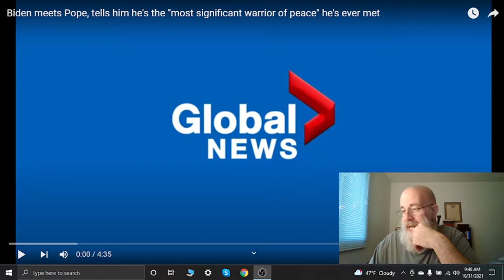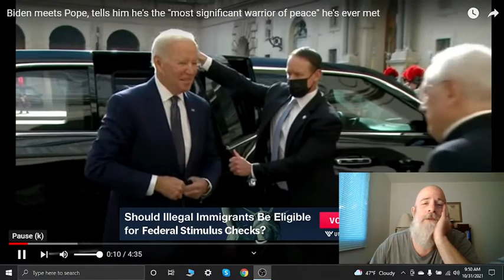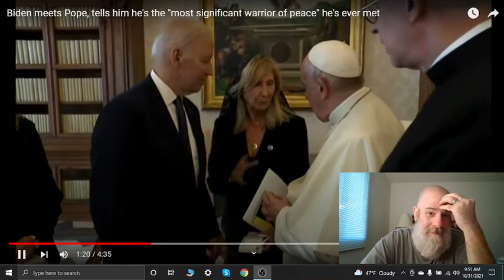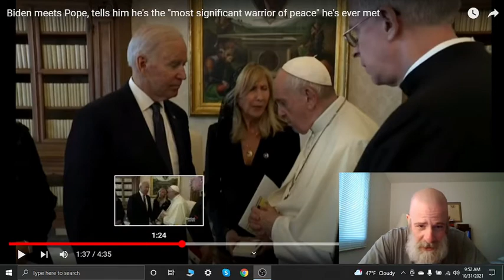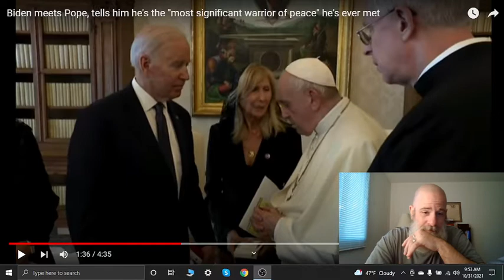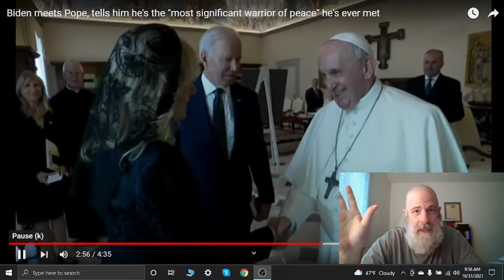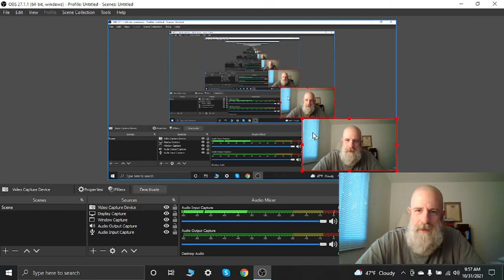What More Needs Be Said?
In this impromptu video we quickly take a look at the undeniable fact, that it is ROME that rules the world...could it be ANY MORE OBVIOUS than this?